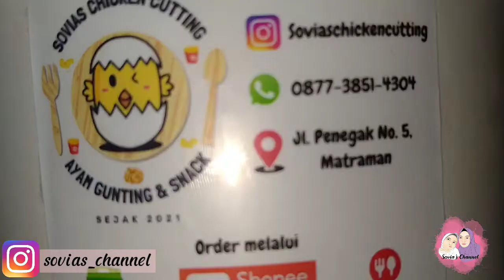Squid Game Episode 1 Lampu Merah Lampu Hijau ( Parodi Indonesia ) squidgame Lucu2an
Sovia Review & Unboxing Atribut Yang Sovia Pakai Untuk Bermain Squid Game,
ini video nya yah : 👇🏻👇🏻👇🏻

Sakura School Simulator Main SQUID GAME Episode 1 - Review Arena Permainan 1 Lampu Merah Lampu Hijau

Yuk ramaikan, saling share & silahturahmi ☝🏻☝🏻